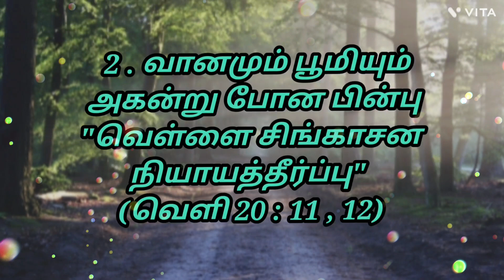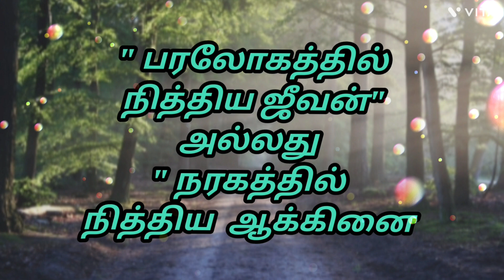நியாயத்தீர்ப்பு பற்றி வேதம் என்ன போதிக்கிறது....